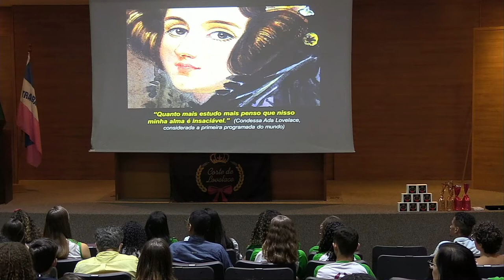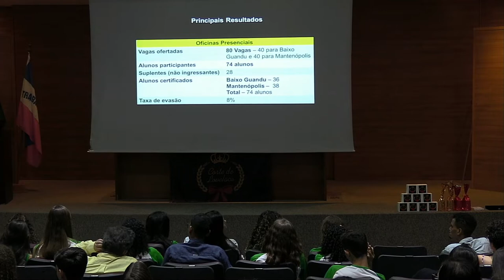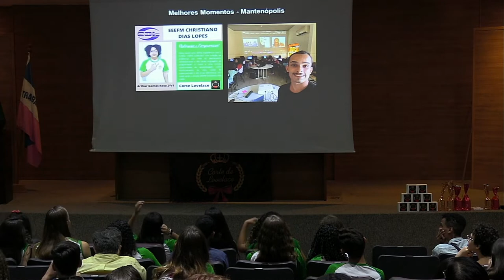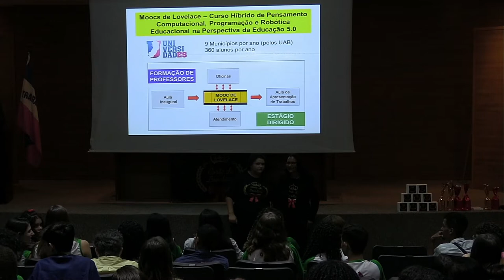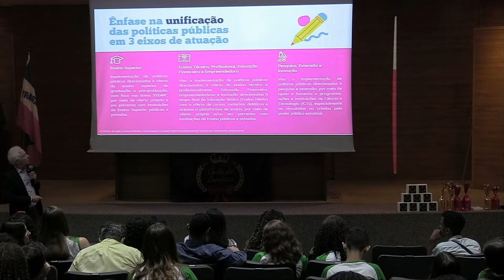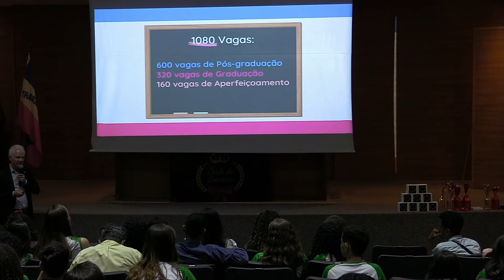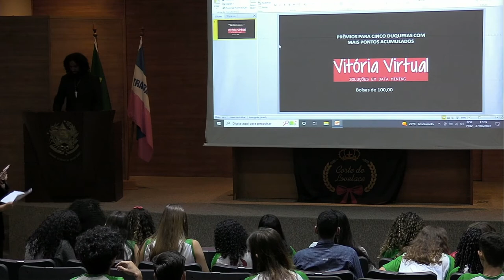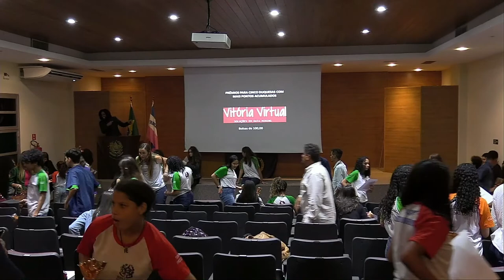Formatura Corte de Lovelace - Turmas de Baixo Guandu e Mantenópolis